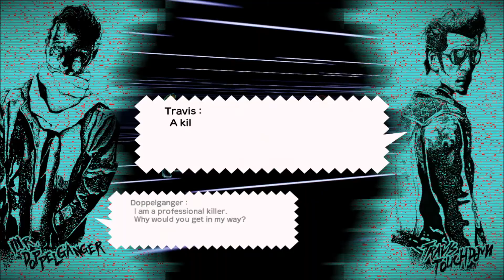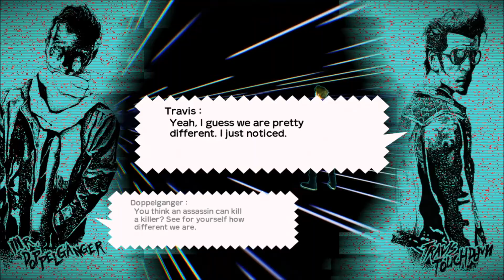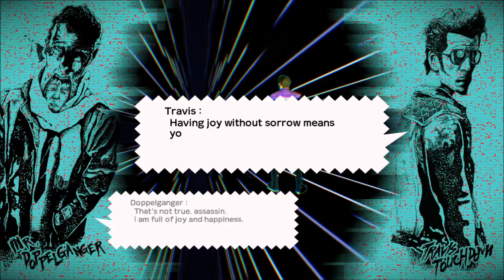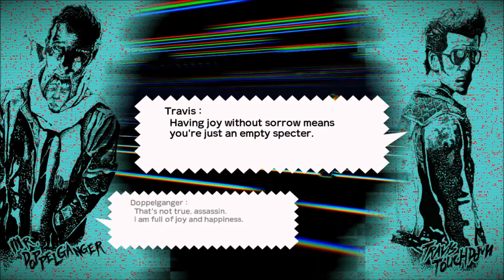Doppelganger - Travis Strikes Again: No More Heroes - GameItAll Co-Op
Lucas and Pentavus finally get to Doppelganger and attempt to put his murderous reign to an end.